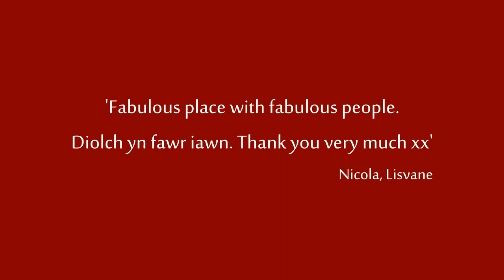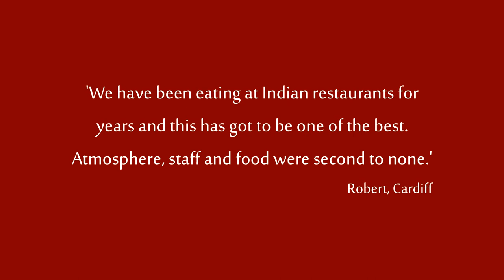Juboraj of Rhiwbina, Cardiff - Indian/Bangladeshi Cuisine